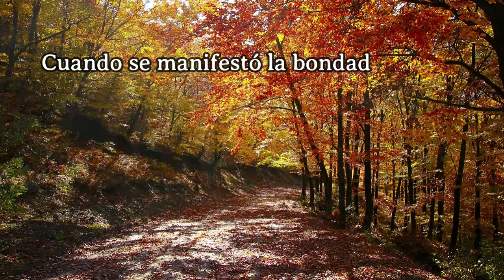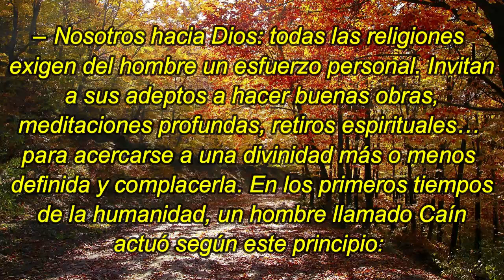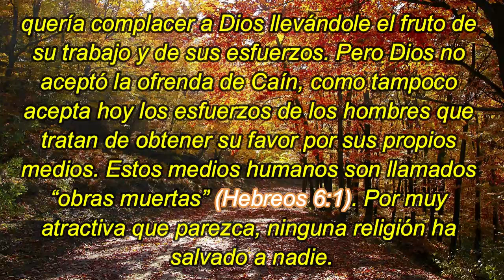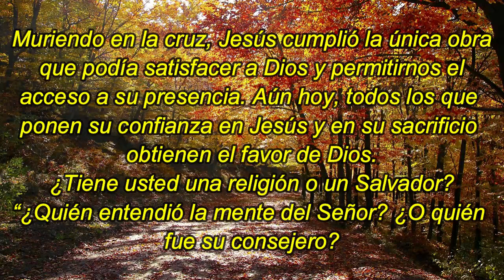¿Nosotros hacia Dios, o Dios hacia nosotros? | 6 De Octubre | La Buena Semilla 2023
Un texto bíblico y una corta meditación te acompañarán en la jornada de hoy 6 DE OCTUBRE 2023. BENDICIONES.
TEXTO:
¿Nosotros hacia Dios, o Dios hacia nosotros?
– Nosotros hacia Dios: todas las religiones exigen del hombre un esfuerzo personal. Invitan a sus adeptos a hacer buenas obras, meditaciones profundas, retiros espirituales… para acercarse a una divinidad más o menos definida y complacerla. En los primeros tiempos de la humanidad, un hombre llamado Caín actuó según este principio: quería complacer a Dios llevándole el fruto de su trabajo y de sus esfuerzos. Pero Dios no aceptó la ofrenda de Caín, como tampoco acepta hoy los esfuerzos de los hombres que tratan de obtener su favor por sus propios medios. Estos medios humanos son llamados “obras muertas” (Hebreos 6:1). Por muy atractiva que parezca, ninguna religión ha salvado a nadie.

– Dios hacia nosotros: este es el maravilloso mensaje del Evangelio. Dios mismo se acercó al hombre. Su propio Hijo, Jesucristo, se hizo hombre para revelarnos a Dios, su justicia perfecta y su amor infinito. “A Dios nadie le vio jamás; el unigénito Hijo, que está en el seno del Padre, él le ha dado a conocer” (Juan 1:18). Muriendo en la cruz, Jesús cumplió la única obra que podía satisfacer a Dios y permitirnos el acceso a su presencia. Aún hoy, todos los que ponen su confianza en Jesús y en su sacrificio obtienen el favor de Dios.

¿Tiene usted una religión o un Salvador?

“¿Quién entendió la mente del Señor? ¿O quién fue su consejero? ¿O quién le dio a él primero, para que le fuese recompensado? Porque de él, y por él, y para él, son todas las cosas” (Romanos 11:34-36).

Esdras 2 – Juan 1:29-51 – Salmo 111:6-10 – Proverbios 24:23-26